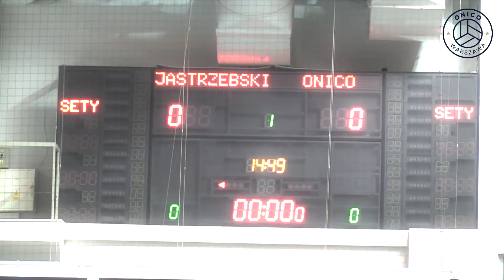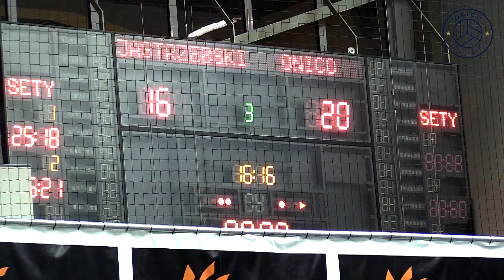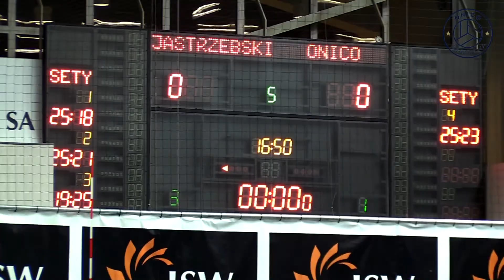Kulisy meczu z Jastrzębskim Węglem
Zapraszamy na kulisy spotkania 26. kolejki PlusLigi pomiędzy Jastrzębskim Węglem a ONICO Warszawa, które stołeczni siatkarze przegrali 1:3.